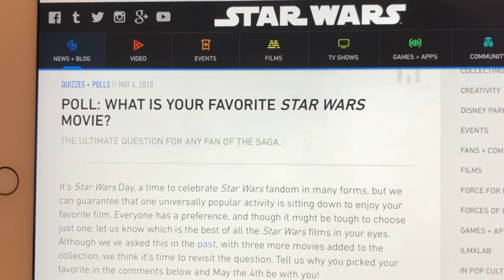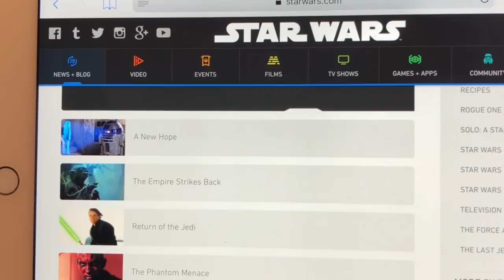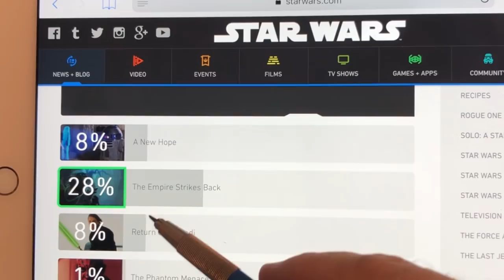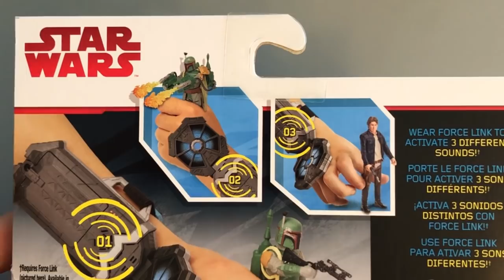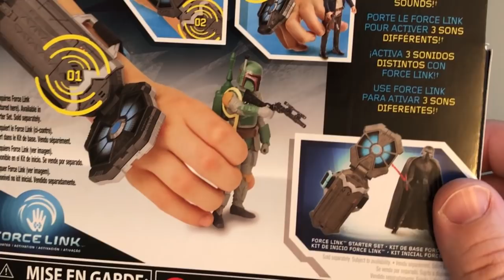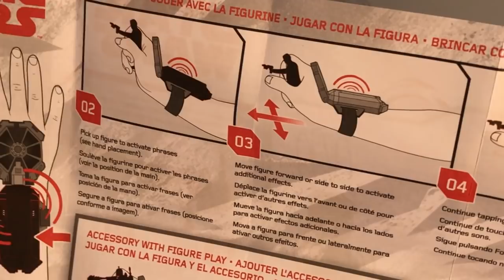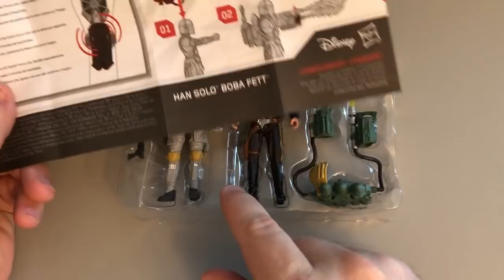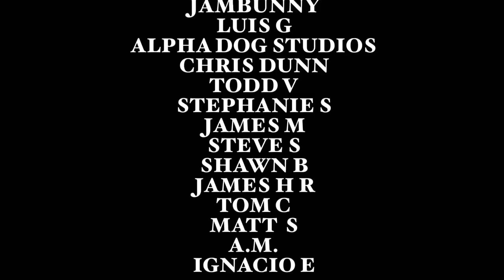HAN SOLO and BOBA FETT FORCE LINK 1.0 set! TOY REVIEW! Plus: A sinister and weird poll...?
Here’s the link to the poll! Please vote EMPIRE STRIKES BACK.